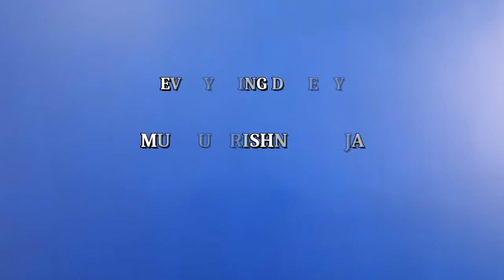😱இந்தியாவில் உள்ள 5 அமானுஷ்யமான இடங்கள்!!!☠️💥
5 Most Haunted Places In India...!

In This Video We Discussed About 5 Most Haunted Places In India with Their Back Stories In Short Hope You All Will Enjoy This One.

Many contents on Information Are one the way!😁

Information
LooseTalk
Tamil
Tamil Info
Info Tamil
Tamil Speech
Science
Motivational Videos
Tamil Motivations
Don't forget To make a feedback
-Byebye...